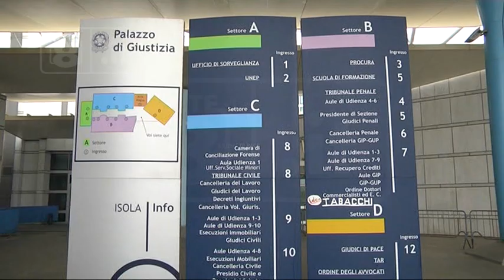Pescara - Si vota per l’Ordine degli Avvocati